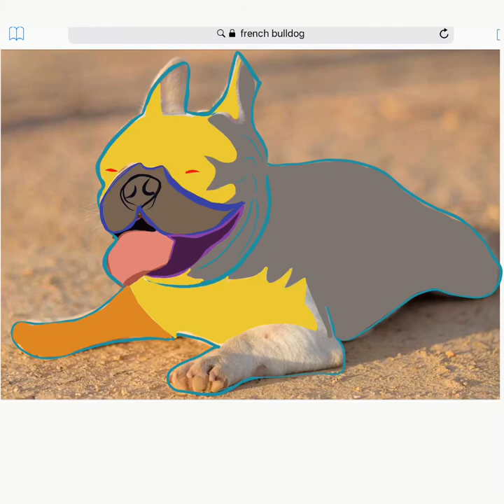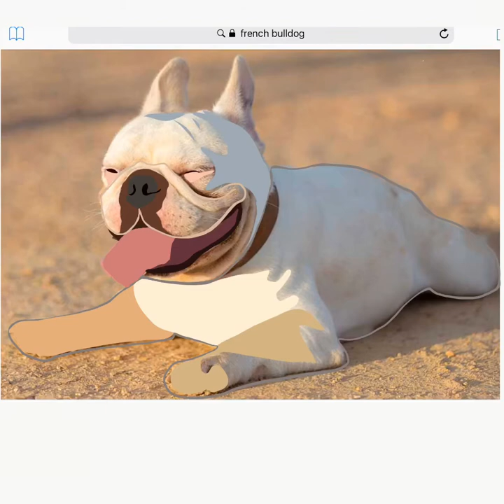French bulldog smile drawing time lapse on adobe draw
This was one of the drawings I did to get much needed practice. I traced over the first picture of a French Bulldog I found on the internet. The whole point of me tracing over photos is for me to get used to drawing that one thing; it’s not as glamorous as freehand drawing but its still good fun! I love the variety dogs com in, they give me a lot to work with. I’ve been trying to improve my freehand art and expanding to drawing other things; I think I’m getting there. The most important thing I’ve learned is to not overthink anything, just enjoy myself and start drawing, make it look good. Hope you feel the same as-well and that you find some do’s and donts for your own art. ✌️